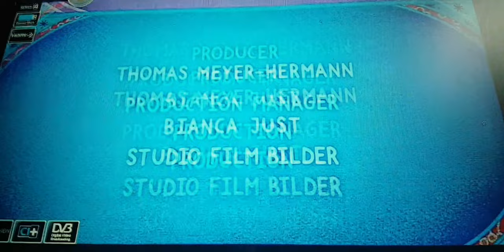Patchwork Pals S02e02 Bison